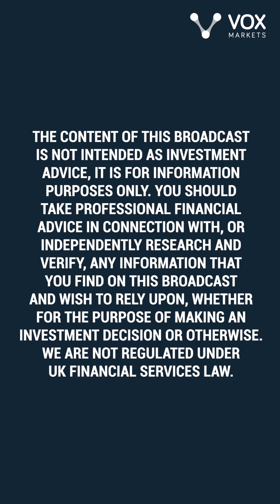What Makes Rare Earths So Valuable?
Rare earths have been much in the news of late, as the world begins to wake up to Chinese dominance in this particular market. But what are rare earths - are they rare, are they even earths? George Bennett, the chief executive of Rainbow Rare Earths, joins us to discuss the mining, processing, marketing and selling of rare earths, the different types of deposits, and what's real and what's not when it comes to the power politics and the hype that surrounds them.